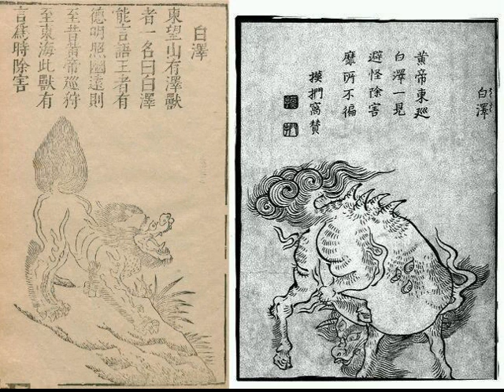E386. 我收集了 1080 个中国妖怪故事 | 故事FM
欢迎收听故事 FM。在这里，我们用你的声音，讲述你的故事。每周一、三、五，微信公众号 | 苹果播客 | 网易云音乐 | 蜻蜓 FM | 喜马拉雅 | Spotify | QQ 音乐 | 荔枝FM | 豆瓣播客 | 懒人听书 各平台同步更新。

寇爱哲
记者|主播|收集故事的人